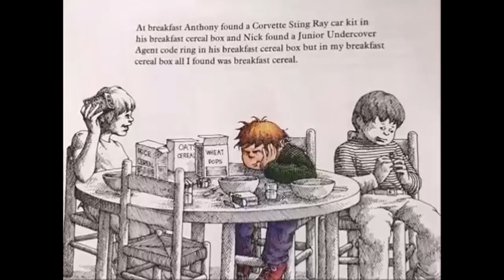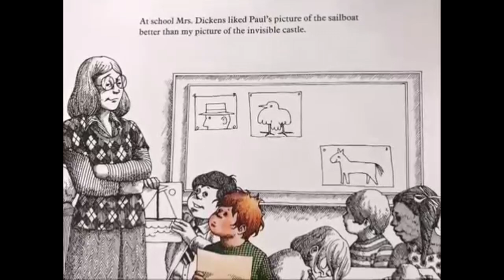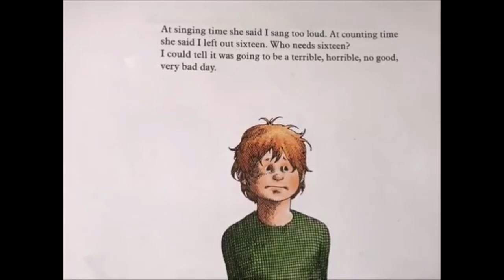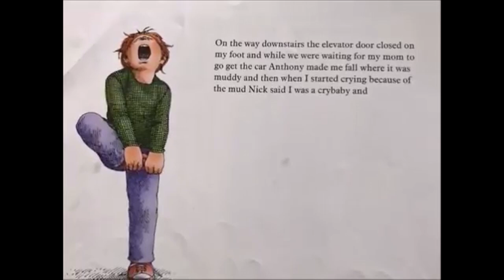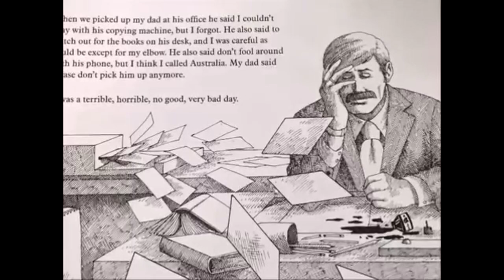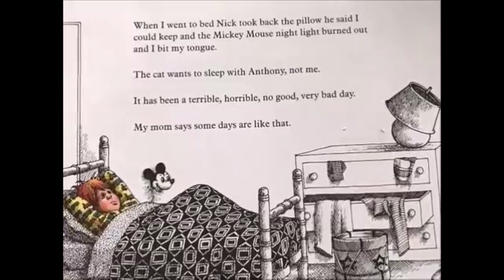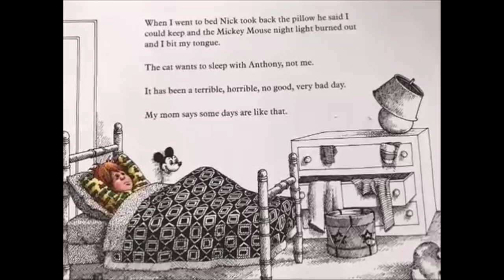Alexander and the Terrible Horrible No Good Very Bad Day Bee Kids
If you have enjoyed this book and would like a copy of your own it is available